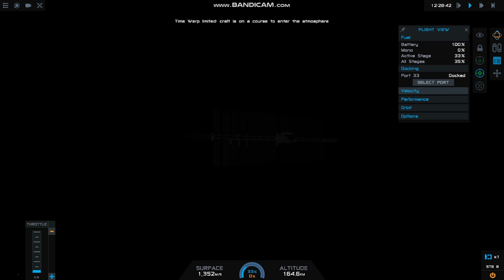Cylero Probe Lander SimpleRockets2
Sorry, I couldn't speak in this video guys, I'll try to speak in the next video.